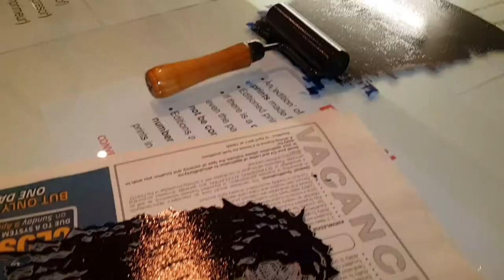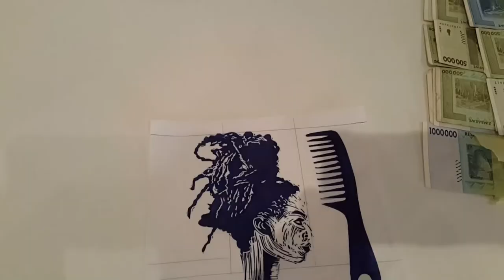Kabelo Kim Modise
Artists  studio progress.